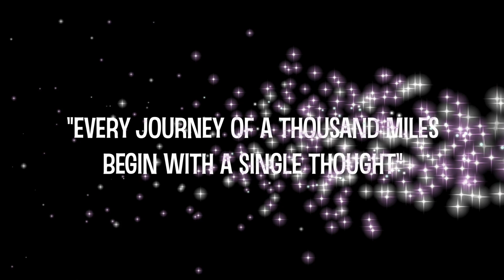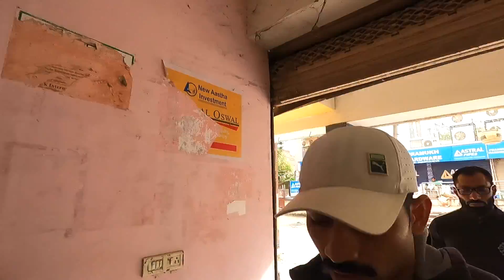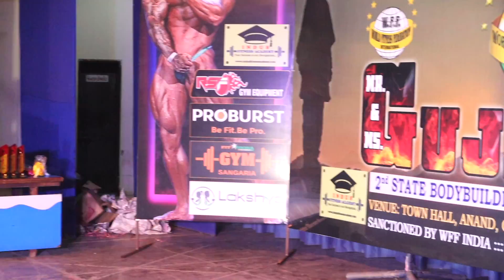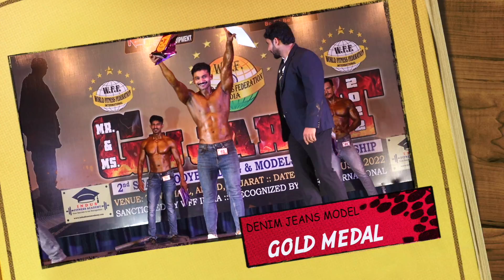Mr.Gujrat Bodybuilding And Models Championship 2022 | Road To Mr.Gujrat | Irfan Shaikh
IN this video I share mr.gujrat bodybuilding competition 2022 , I also participate in this contest and won gold medal in jeans model category and got silver medal in bodybuilding category,
I also share my journey and experience .

🎥 FILMING AND EDITING GEAR 📸 :
MAIN CAMERA
ACTION CAMERA
SONY EARPHONES
ON CAMERA MIC
VOGGING TRIPOD

💁🏻 SKIN AND HAIR CARE PRODUCTS 🙋🏻

📚EVERY ACTOR MUST READ BOOKS📖
1) DILIP KUMAR
2) STANISALVSKEE
3) STANISALVSKEE : STANISALVSKEE
4) STELLA ADLER
5) LARRY MOSS